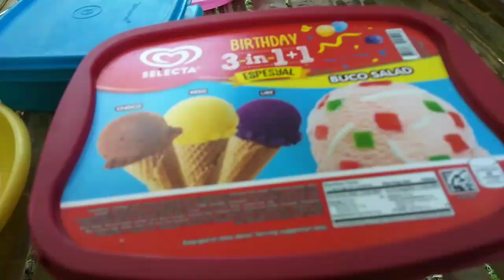TEASER...TUBUHAN SA NEGROS-funny family vlog this week- ABANGAN